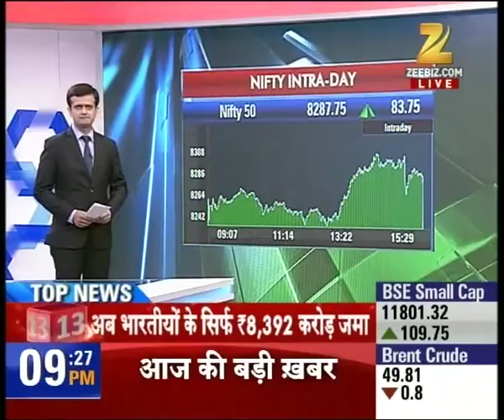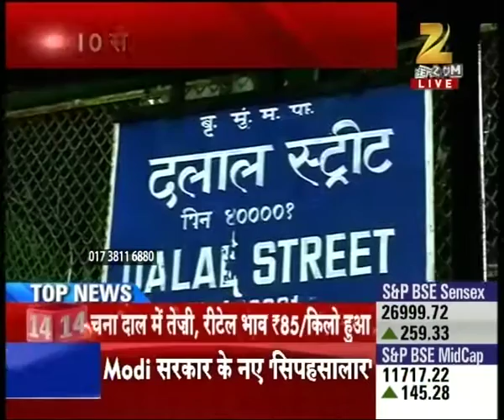PM Modi reviews work of ministers by marathon meeting